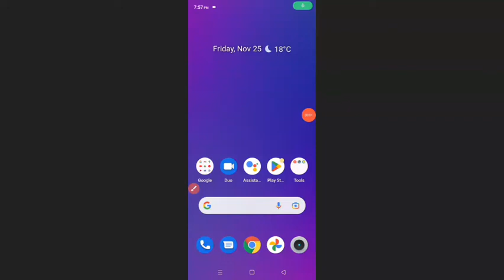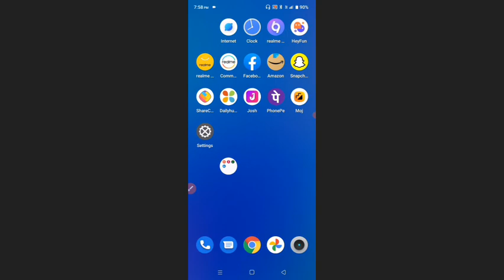Realme C30S Battery Percentage कैसे ON करे Problem Solve